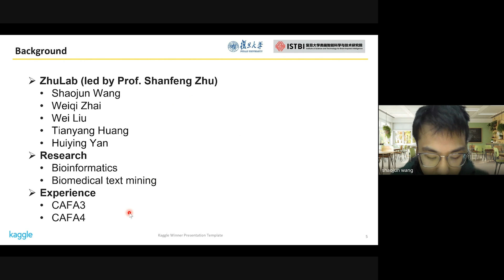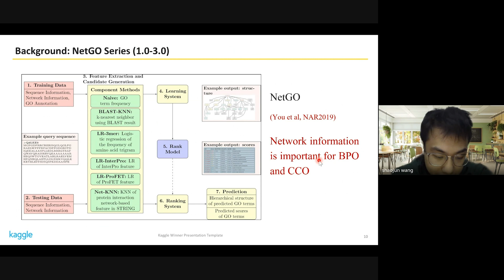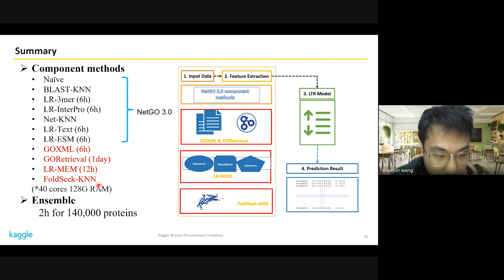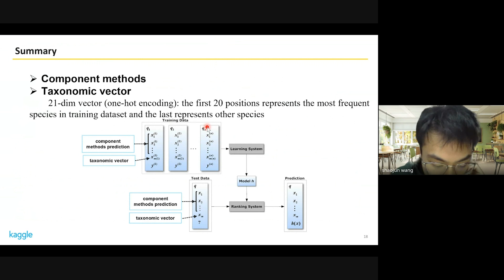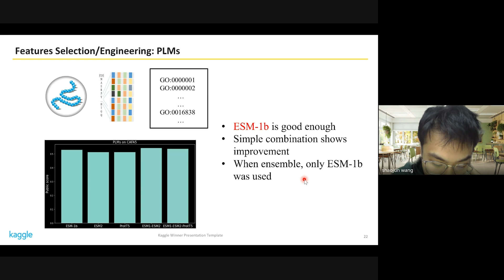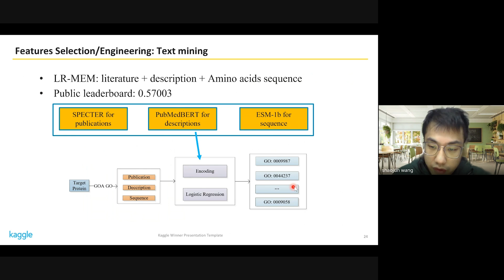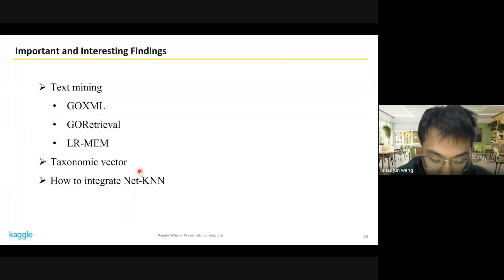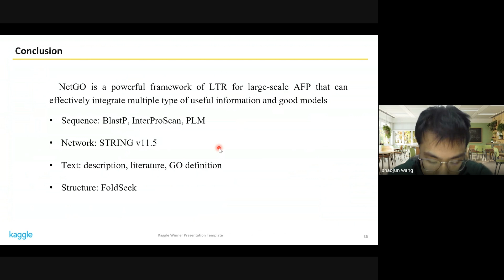Kaggle Solution Walkthroughs: CAFA 5 Protein Function Prediction with Team GOCurator